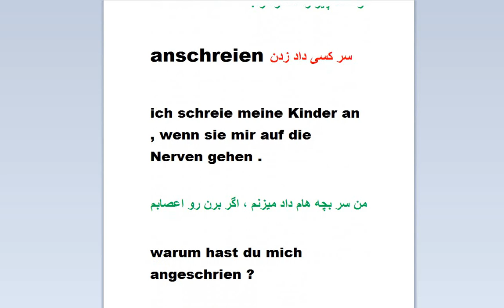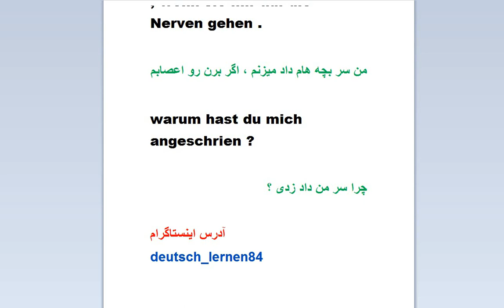فعل سر کسی داد زدن و انکار کردن با مثال در حالت حال و گذشته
مکالمه پیش دکتر زنان قسمت اول